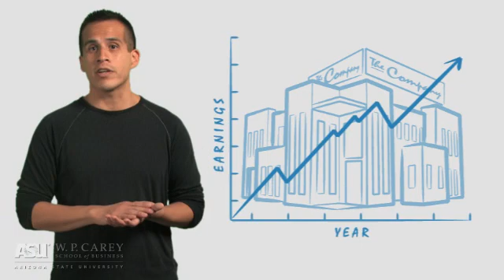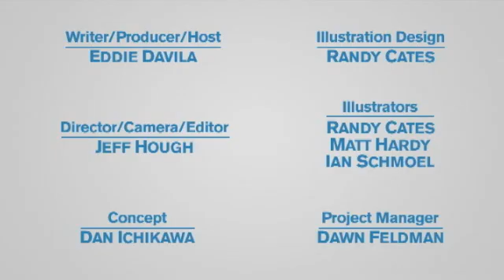Module 2: Buy It: Managing Supply (ASU-WPC-SCM) - ASU's W. P. Carey School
Part 2 of 12  Part introduction to purchasing, part homage to the 1970s Time for Timer You are What You Eat public service announcement, this module explains the critical role supply management plays in producing high quality products and services.  Procurement managers require a specific set of varied skills to ensure your supply chain has a continuous flow of healthy materials from dependable suppliers.

This is the 2nd installment in Arizona State University's twelve-part introduction to supply chain management video series developed by Eddie Davila, Jeff Hough, Randy Cates, Dawn Feldman, Dan Ichikawa, Ian Schmoel, and Matt Hardy.  ASU, the W. P. Carey School of Business, and the Supply Chain Management Department are proud and happy to share this video series with supply chain management departments, supply chain instructors, career specialists in high schools and universities, as well as industry leaders in an effort to inspire a new generation of supply chain management professionals across the country and around the world.